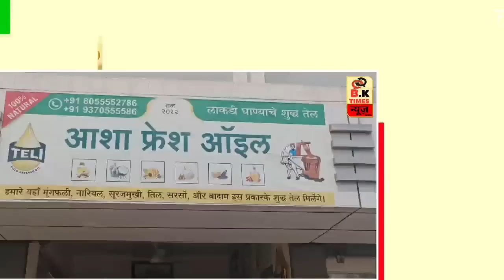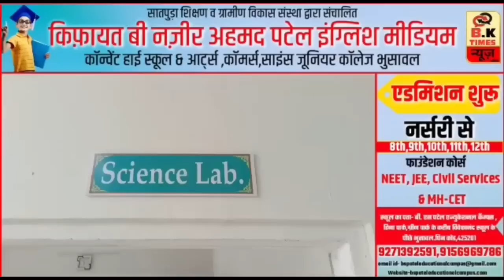पालधी गांव में भड़की हिंसा | शुक्रवार तक कर्फ्यू | अनेकों पर हुई FIR दर्ज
पालधी गांव में भड़की हिंसा | शुक्रवार तक कर्फ्यू | देखे गुलाब राव पाटिल ने कहा कहा

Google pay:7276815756